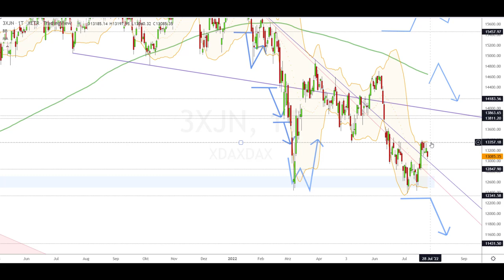Dax Analyse 27.07.2022